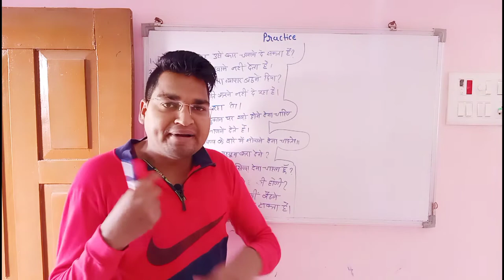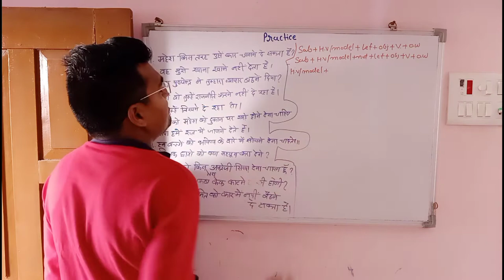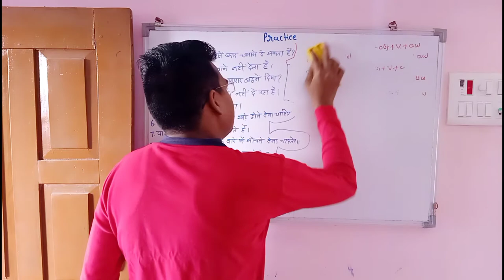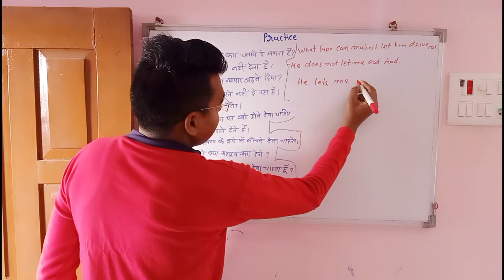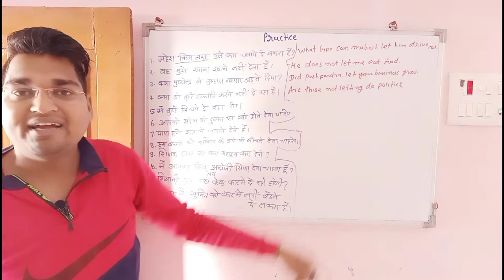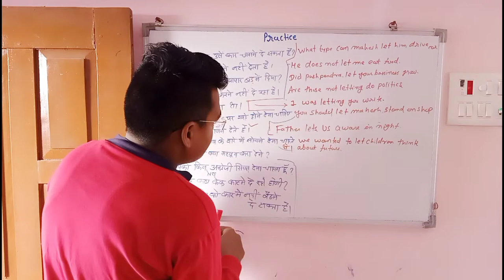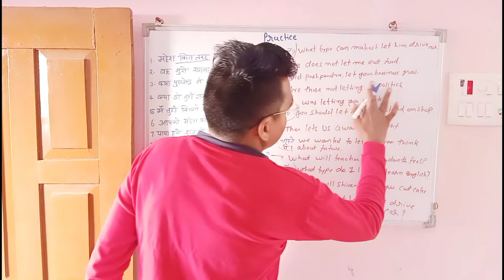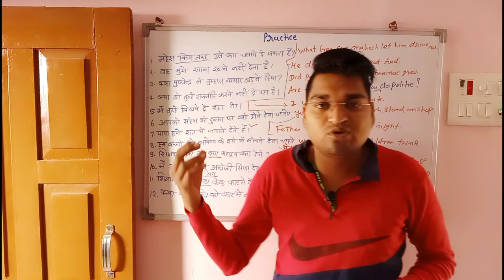Practice of Let in Spoken English | How To Speak English By ECLE